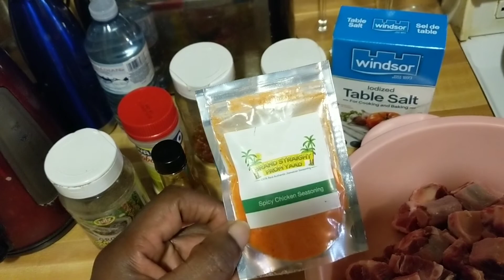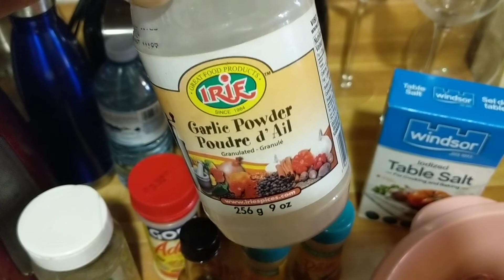Zaza in the kitchen/